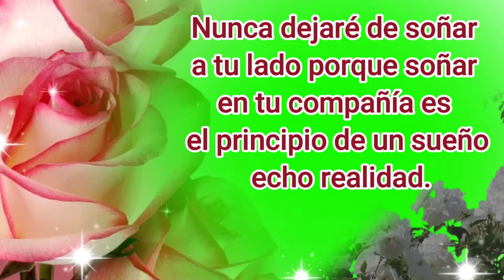MATRIMONIO LIZBETH LOPEZ